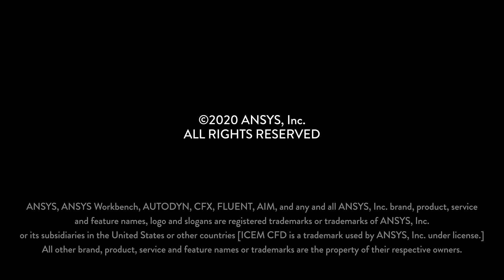Contact Mechanics — Course Summary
This video lesson summarizes all the concepts regarding contact mechanics we discussed throughout this course. It is part of the Ansys Innovation Course: Contact Mechanics.